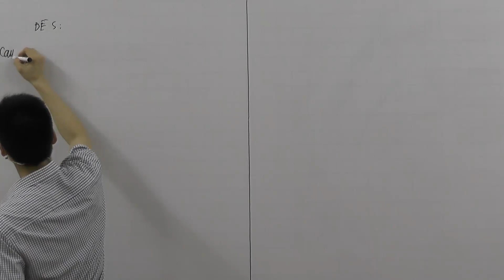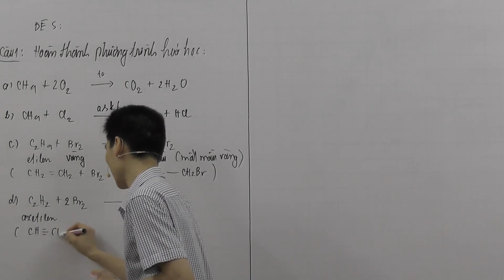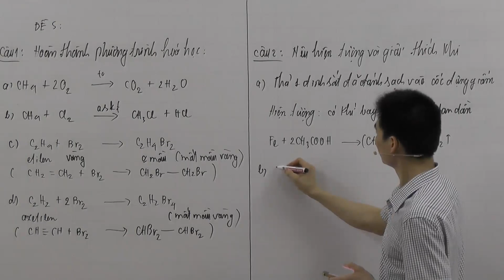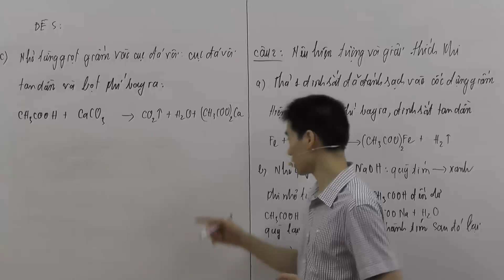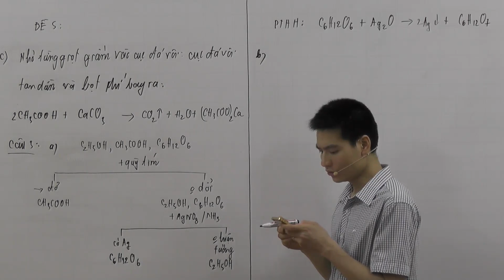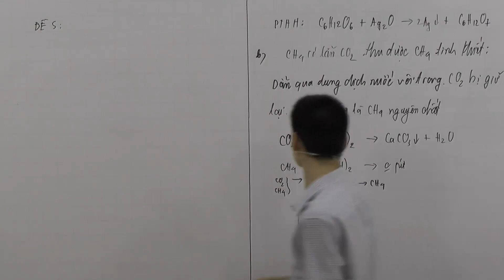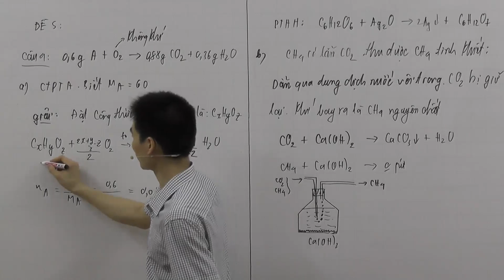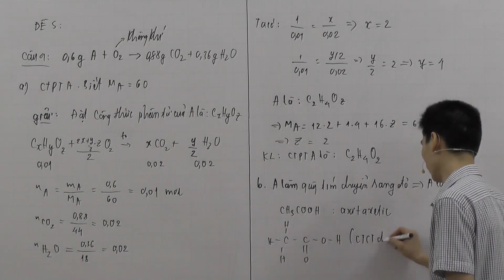huong dan giai de 5